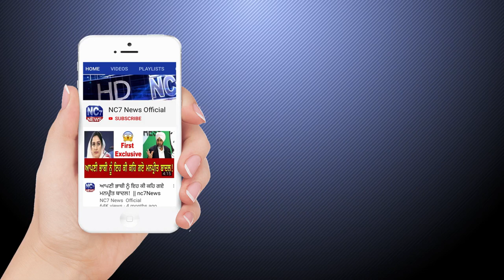29 August 2020 | Today's Hukamnama | Harmandir Sahib | Golden Temple, Amritsar || Nc7 News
Keywords.-
1,hukamnama,
2 ,hukamnama sri darbar sahib,
3 ,sri darbar sahib amritsar,
4 ,today hukamnama sri darbar sahib,
5 ,todays hukamnama harmandir sahib,
6 ,todays hukamnama harmandier sahib golden temple amritsar,
7 ,todays hukamnama,
8 ,daily hukamnama from darbar sahib,
9 ,daily hukamanama from darbar sahib today,
10 ,   29 August 2020  hukamanama,
11 ,   29 August  mukhwak,
12 ,hukamnama sahib,
13 ,daily hukamnama,
14 ,sri darbar sahib,